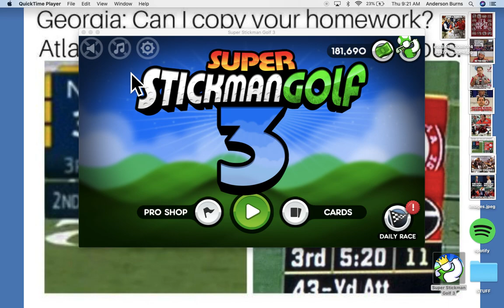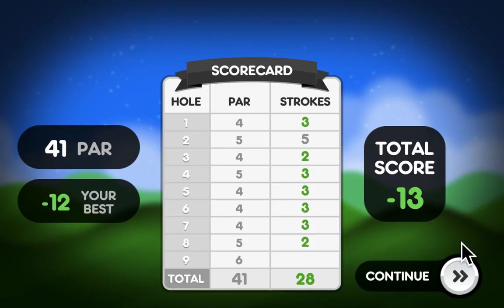SUPER STICK MAN GOLF 3 (OIL FEILD)